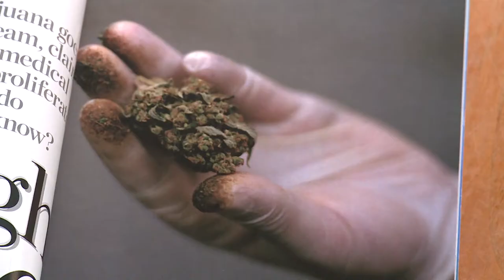Still Gonna Die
The Barefoot Man presents this cover "Still Gonna Die" by The Old Dogs, based on a poem by Shel Silverstein. This song is a good reminder of our Real, Finite, Final Reality.